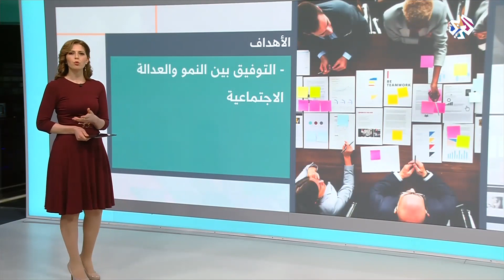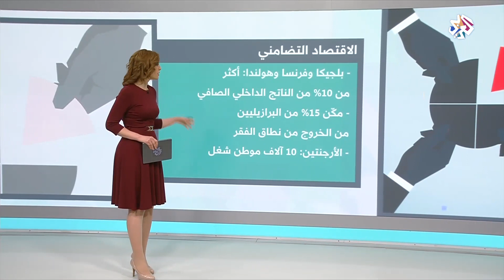الاقتصاد الاجتماعي في تونس .. بديل تنموي للحد من البطالة│شبابيك